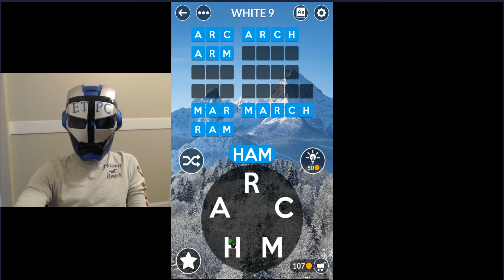WORDSCAPES UNCROSSED WHITE LEVEL 9 (FROST) masaya ang mga salita